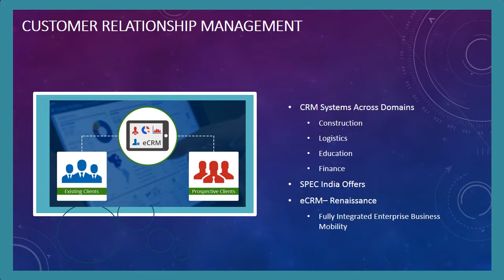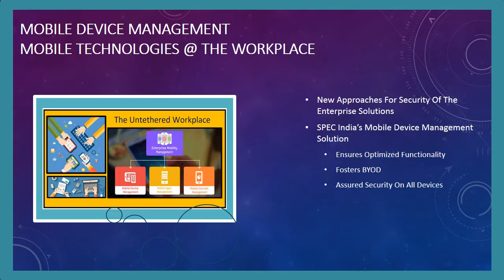Mobile App Development, The New Way for Enterprise Solutions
Mobile technology evolves with preferences and expectations of its users. Enterprise approaches need to change too with the changes in the choices of its customers & employees and the way they prefer to live, work and transact.
Businesses adapt and make mobile application development an integral part of its strategy, offering seamless access to enterprise solutions using a variety of apps for mobile devices right from tablets, smartphones and now the wearables.